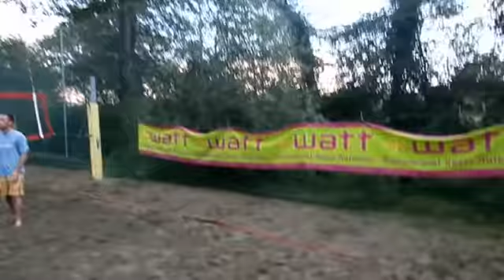Beach & Beer Apapar 2012 - finale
Alcuni momenti del torneo giallo Beach & Beer Apapar 2012 aperto agli amatori e open in squadre miste